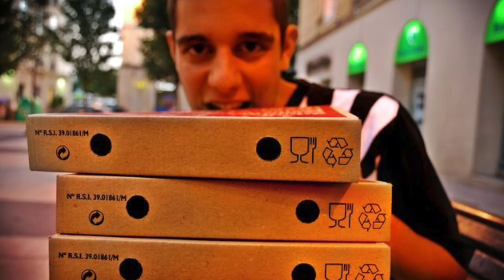PlaF - Fuera del horario (Con Ricchetti) [2011]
Un like siempre ayuda. Una suscripción anima a seguir.